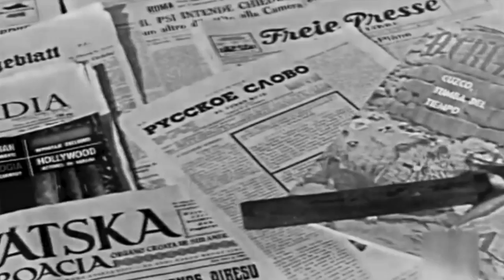Graciela y Buenos Aires - Orquestra Ouro Preto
Graciela y Buenos Aires (Jose Bragato)

Graciela Y Buenos Aires é uma pérola de Jose Bragato, violoncelista, compositor e arranjador ítalo-argentino, que acompanhou Piazzolla durante muito tempo. A obra faz parte do primeiro disco da Orquestra Ouro Preto, Latinidade, de 2007.

O vídeo parte de um registro feito pelo Maestro Rodrigo Toffolo durante a gravação do disco, e, em seguida, homenageia a capital argentina.

Na regência, o talentoso maestro Silvio Viegas. No violoncelo solo, o inconfundível Hugo Pilger.

Produção independente: Karmim